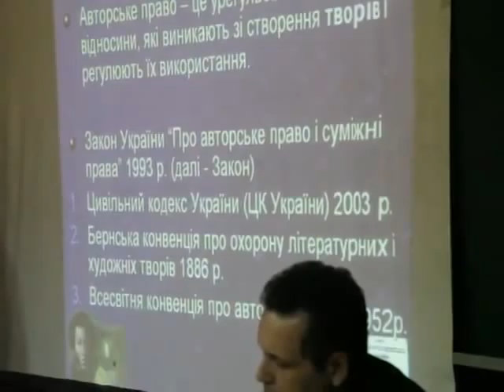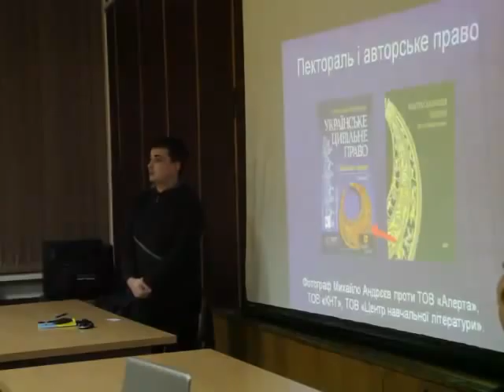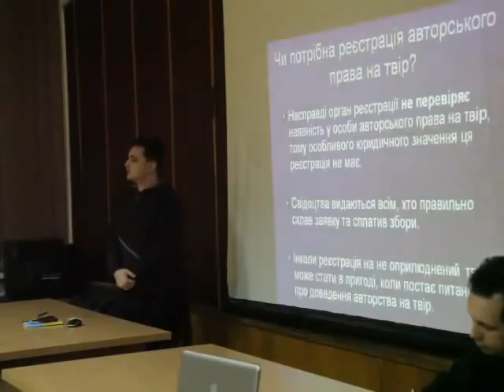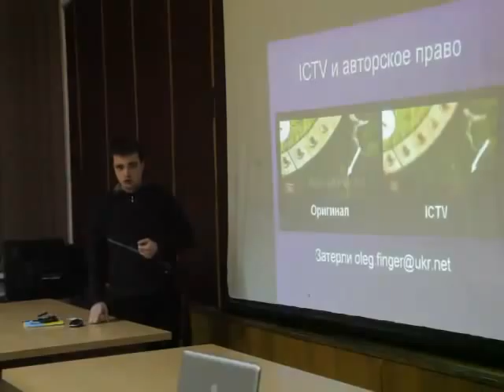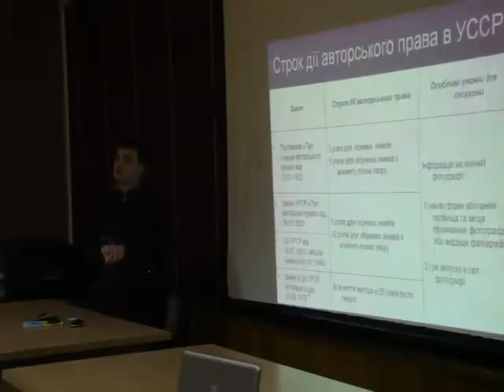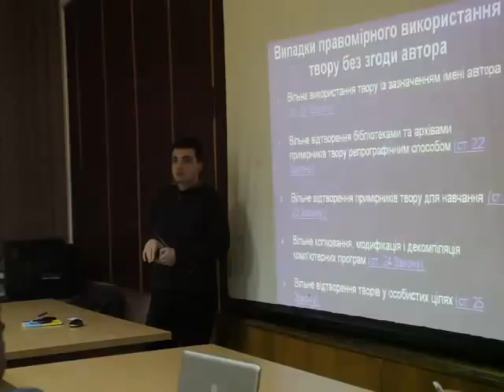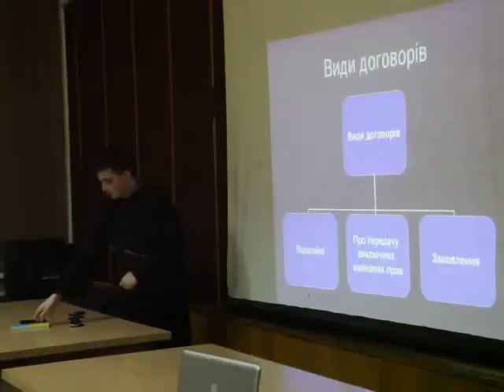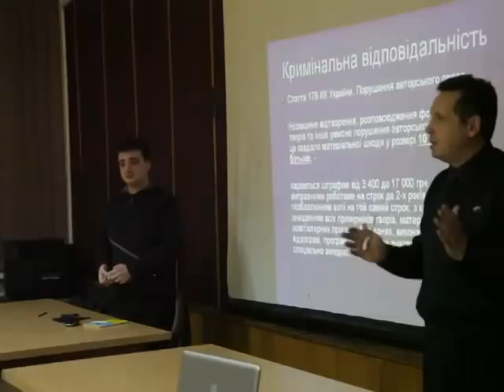Law lecture photographers 19122012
© Зубко Александр (Zubko Aleksandr), 2012